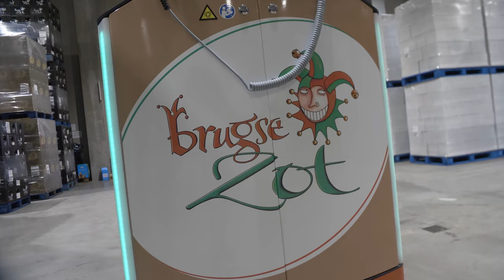AGV | Mabo CB @ Halve Maan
Ontdek de Mabo (AGV) CB's aan het werk bij Brouwerij De Halve Maan. Deze Automated Guided Vehicles werden speciaal ontwikkeld om veilig blockstacking en deepstacking uit te voeren in hun nieuwe, state-of-the-art bottelarij.

Discover the Mabo (AGV) CB’s at work at Brouwerij De Halve Maan. These Automated Guided Vehicles were specially developed to safely perform blockstacking and deepstacking in their new, state-of-the-art bottling plant.